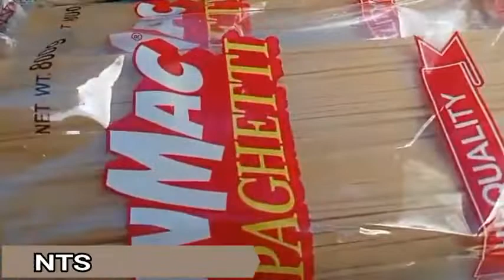SPAGHETTI PINOY STYLE WITH ARGENTINA CORN PORK GINILING